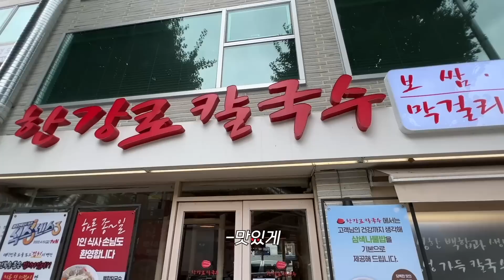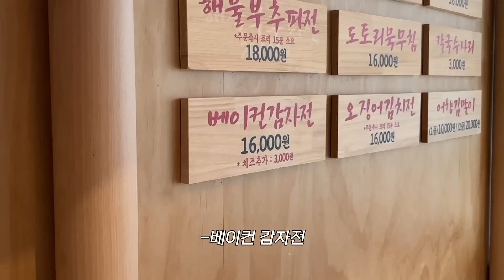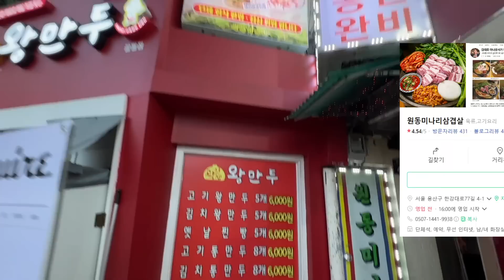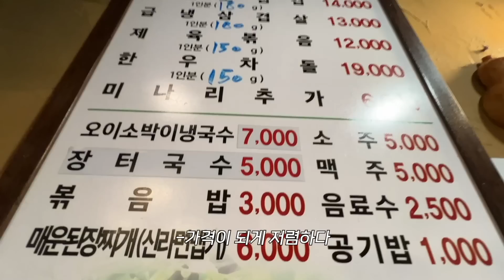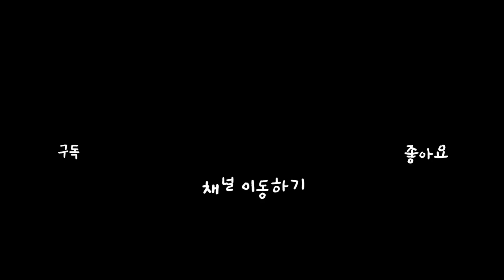[두미의 폭식채널] (축) 이미련 생일 (하)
안녕 두루미들아!

이번주도 잘 지냈어?
우리 민주가 드디어 '1인기획사'라는 유튜브 채널을 개설했대!
ㅋㅋㅋ앞으로 어떤 재미난 영상이 올라올지 나도 너무 기대가 되더라구

그리고 이번 영상은 지난 미련이의 생일을 축하하며 다같이 한강로 칼국수에서 파전도 먹고 보쌈도 먹고 하면서 찍은 영상이야ㅋㅋㅋ

여기도 어찌나 맛있던지 두루미들한테 꼭 소개해주고 싶었어
다같이 두미 투어 잊지 말기?ㅎㅎ

그럼 우린 다음주 영상으로 다시 만나자!